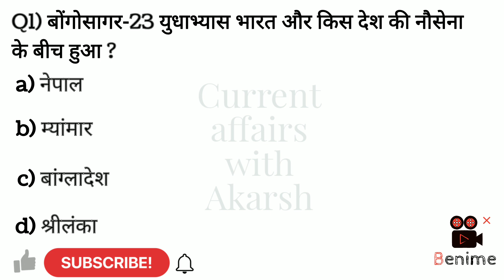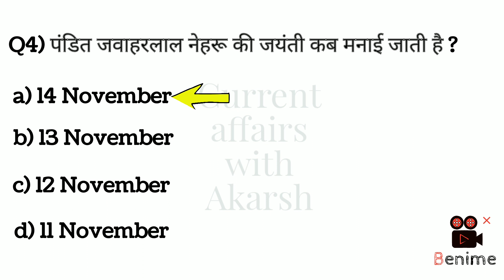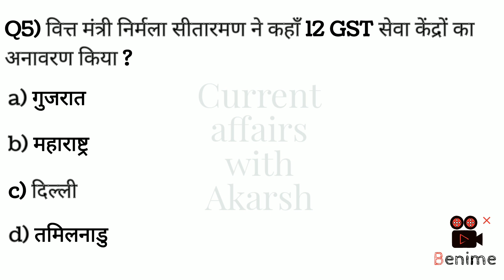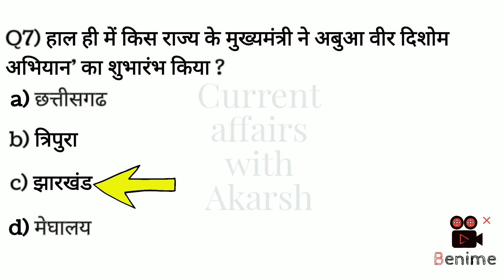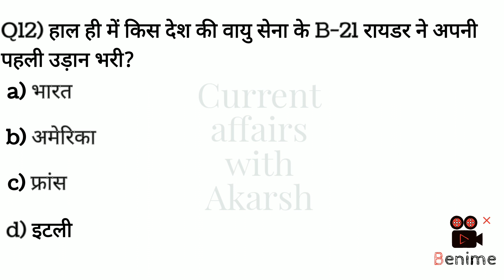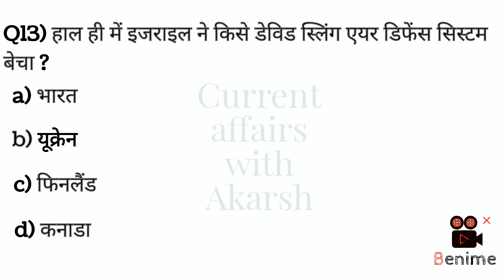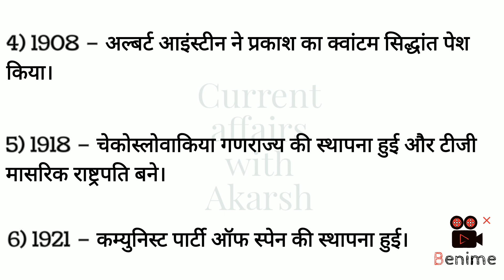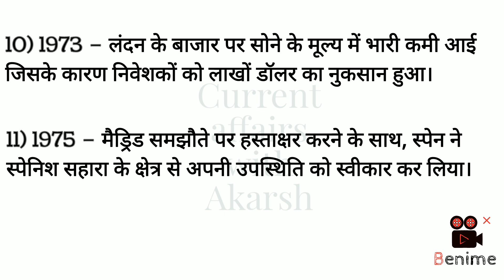Daily current affairs | 14 November 2023 | Current affairs today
Daily current affair | 14 November 2023 | #86 | current affairs today |

2023 very important current affairs
Current Affairs
 current affairs 2023 by
current affairs 2023 in Hindi
ssc gd

current affairs
news today
latest new
gk trick
channel
latest news
current
current issues

current affairs 2023 januaru to October
ssc cgl 2023
14 November
14 November speech
14 November current affair
modi
modi live
Narendra Modi
BRICS
SOUTH AFRICA
Aditya L1
G20
New delhi
USA
Bharat Mandapam
pragati maidan
Narendra Modi
up
Uttar Pradesh
bihar
france
bharat
india
india vs bharat
NDA
BJP
North Korea
Kim Jong uu
Hindu
history
polity
October current affairs
tech news
upsc motivation
upsc motivational video
narendra modi
Bpsc
daily current affairs news
Static GK
ssc adda247
wifistudy
Study iq
World affairs
Only top study
movies
general knowledge
history
Current affairs by Ravi
उत्तर प्रदेश
bihar news
hindi songs
pakistan
india vs bharat
polity
Miss Earth
Miss World
Miss India
Miss universe
miss Pakistan
miss universe pakistan
2023
2024
ram mandir
ayodhya
varanasi
Banaras
kashi vishwanath temple
modi janmdin
happy birthday Modi
congress
I.N.D.I.A
Rahul Gandhi
new parliament
नयी संसद
connection  up
Aaj Tak
Zee news
khan sir
operation Anantnag
Asia Cup
India vs Sri Lanka
winner
Utkarsh classes
loksabha
rajyasabha
sansad TV
Arjun Ram Meghwal
Amit shah
Loksabha
Rajya sabha
Sansad tv
BPSC
New parliament session
Samvidhan sadan
Ssc
Upsc
Bihar news
utkarsh classes
Exampur
only top study
Lekhpal
करेंट अफेयर्स
Next exam
Uppp
fashion show
14 नवंबर का इतिहास
Today in history
14 November history
बाबा साहब
नोबेल पुरस्कार
KBC
WORLD CUP
CRICKET